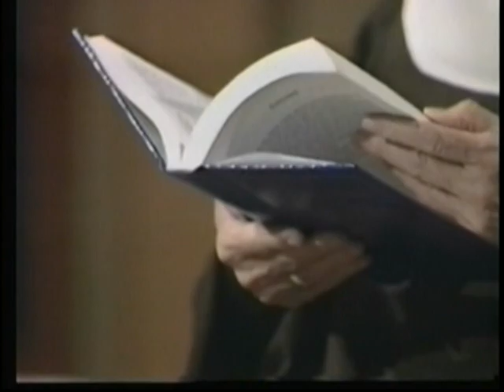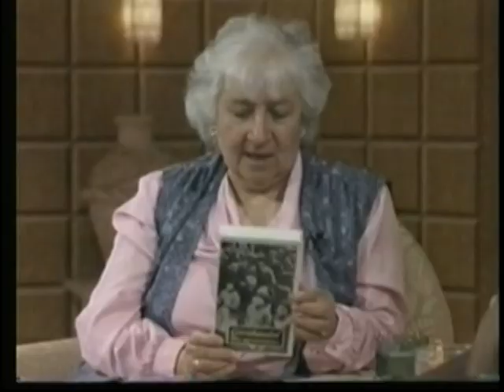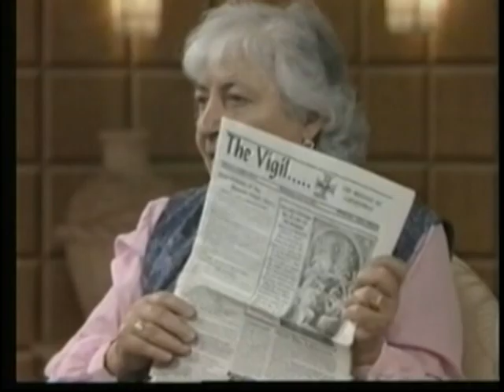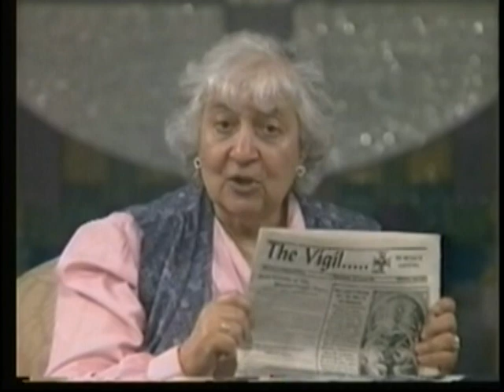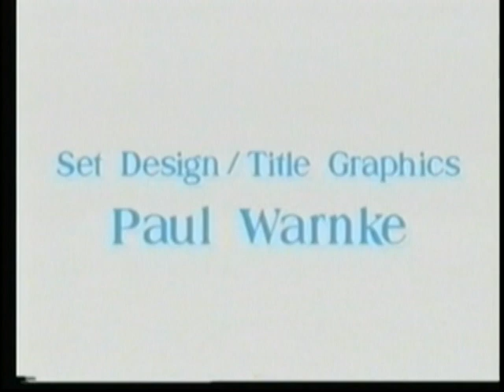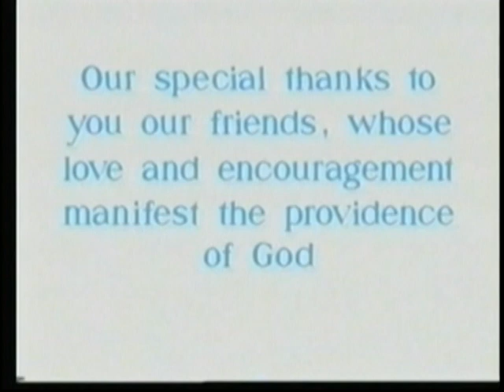Mother Angelica and Maria Saraco Garabandal Interview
MARIA SARACO  APPEARED ON EWTN WITH MOTHER ANGELICA TO DISCUSS THE EVENTS AT GARABANDAL.